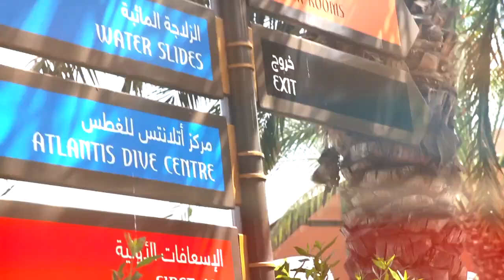Swimming with Soo Joo X The Coveteur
It's like a grade school field trip, only with a runway model. Wearing CHANEL. In Dubai.

Photographer: Jake Rosenberg
Writer: Emily Ramshaw